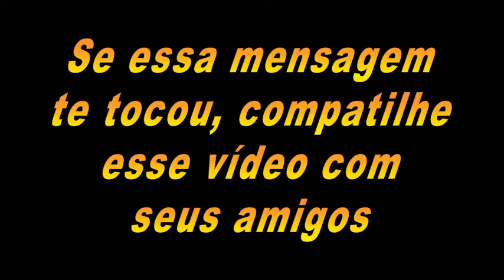Conhece a história do Preço Justo ?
Meu Instagram

homem,preço justo,homem justo,preço alto,justo,um homem,existencia do homem,custo com combustivel,custo brasil,preço insano,produtos beleza homem,viram homem,homem aranha,como conquistar um homem,moda para homem,o valor de um homem,top 10 ótimas coisas do aliexpress para homem,homem bom de nazaré,um homem e uma mulher,o valor de um homem e de,preço do carro no brasil,tudo que deus faz pelo homem é sincero,quem vai substituir o homem de ferro?,versos aos pés do homem